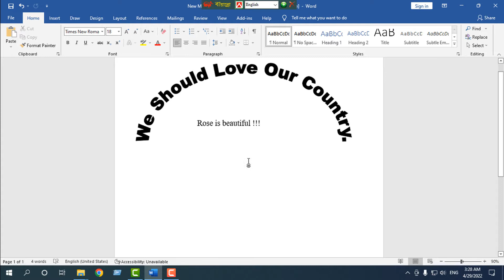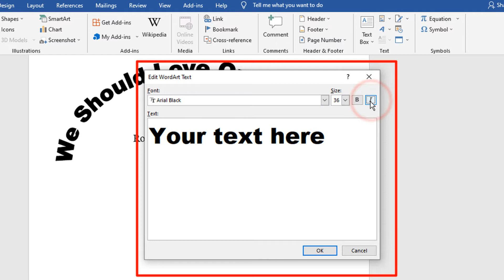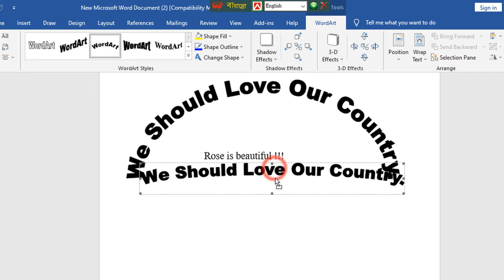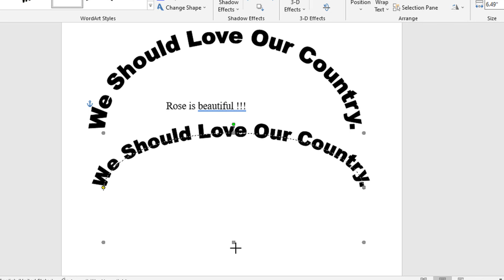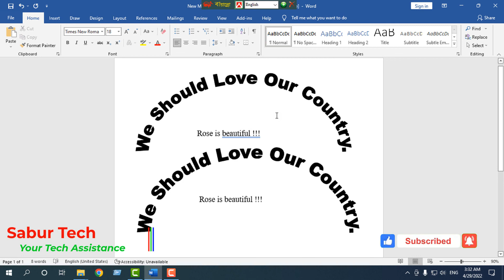MS Word এ লেখা বাঁকা করার নিয়ম | How to curve text in ms word | Arc shape text microsoft word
In this video, I will show you MS Word এ লেখা বাঁকা করার নিয়ম and how to curve text in word and how to write curve text in word  and how to round text in ms word and curved text effects word in Bengali .

★content will be removed within 5 hours.

Please SUPPORT!!!